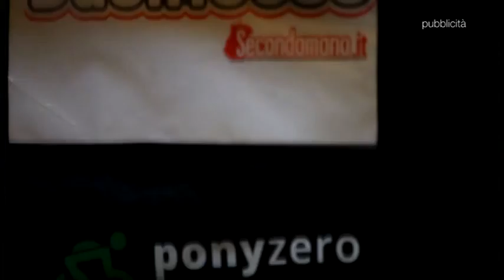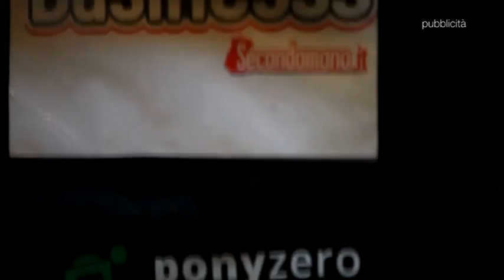QUI MILAN del 09-04-15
Approfondimento settimanale sulla squadra rossonera.